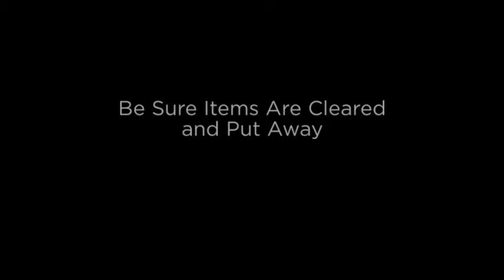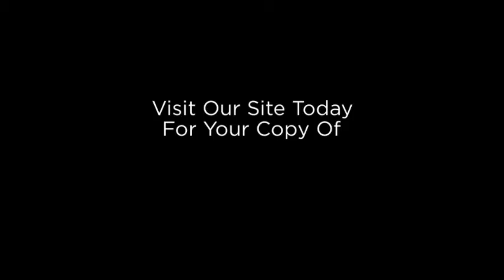Chattanooga Home Inspector Ask the Home Seller Get Ready For The Inspection | Call Us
| Home Inspection Chattanooga | Chattanooga Home Inspector

The Chattanooga home inspection company, Chattanooga Home Inspector, Ask the Home Seller Get Ready For The Inspection.

Your Chattanooga Premier Home Inspection Company | Let this experienced Chattanooga Home Inspector company help keep you from buying The Money Pit. We’ll alert you to any and all health or safety issues and maintenance needs of the home you’re looking to buy.

Chattanooga Home Inspector will be your home buying or selling advocate! We are committed to providing you with outstanding service. We’re highly experienced and extremely thorough. If you’re looking to buy or sell in the Chattanooga, TN area, we can help!

Expect the Best…Expect Chattanooga Home Inspector ~ Call Chattanooga Home Inspector Today or Click To Schedule Online 24/7 Right From Our Website Dedicated To Excellence

Chattanooga Home Inspector
Malcolm Godwin
home inspection chattanooga
home inspector chattanooga
home inspection chattanooga tn
home inspector chattanooga tn
chattanooga home inspector
chattanooga inspection
Home Inspection Signal Mountain TN
Home Inspector Signal Mountain TN
Home Inspection Cleveland TN
Home Inspector Cleveland TN
Home Inspection Dalton GA
Home Inspector Dalton GA
Home Inspection Ringgold GA
Home Inspector Ringgold GA
Home Inspection Ooltewah TN
Home Inspector Ooltewah TN
Home Inspection Fort Oglethorpe GA
Home Inspector Fort Oglethorpe GA